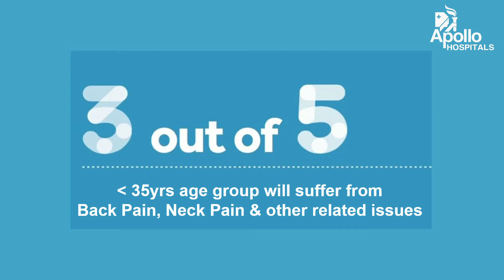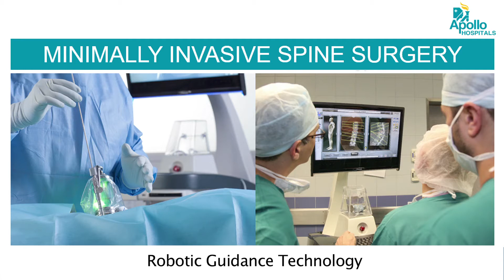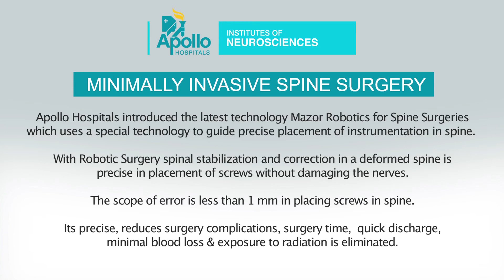Minimally Invasive Robotic Spine Surgery | Dr. Alok Ranjan, Neurologist | Apollo Hospitals Hyderabad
Minimally Invasion Robotic Spine Surgery is done in order to stabilize the vertebral bones and spinal joints further giving relief from the pressure being applied to back pain. Watch Dr. Alok Rajan, Sr. Consultant Neurosurgeon giving an overview of the procedure and use of advanced technology to treat Spine Problems.